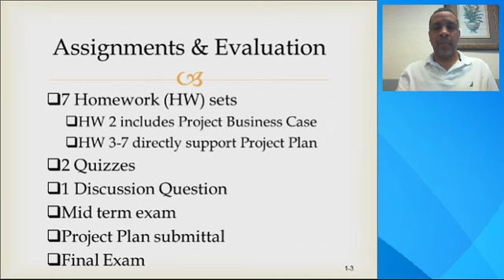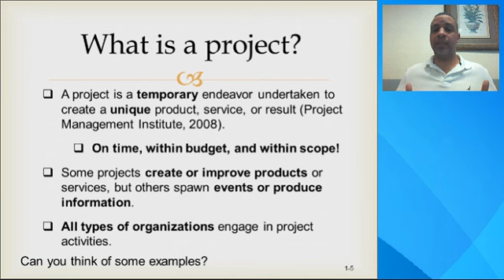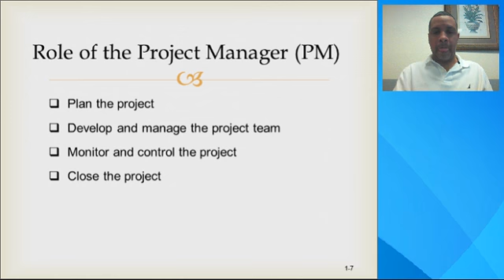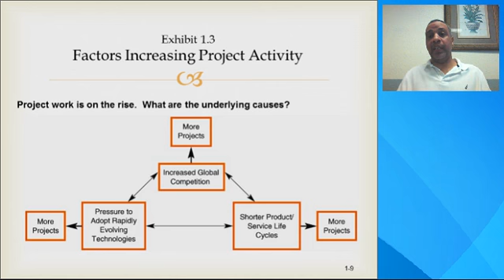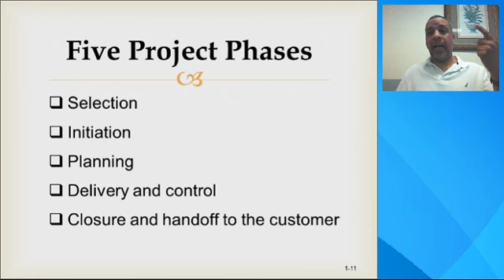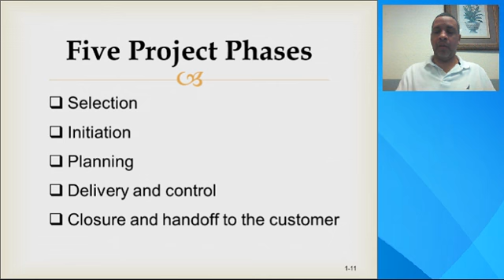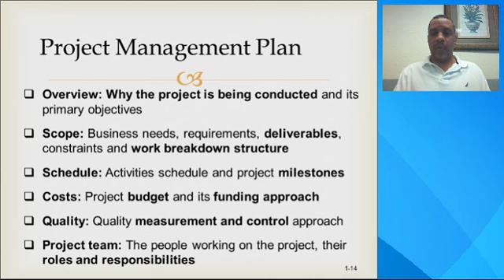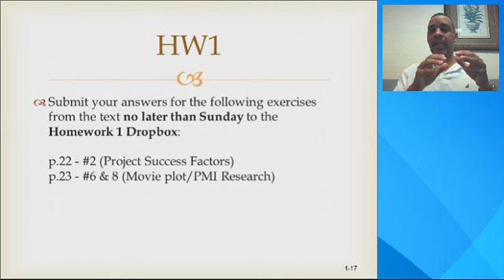MGT 312 Module 1 Lecture